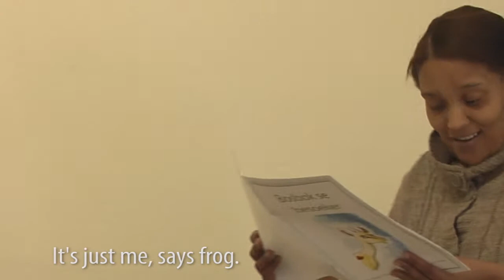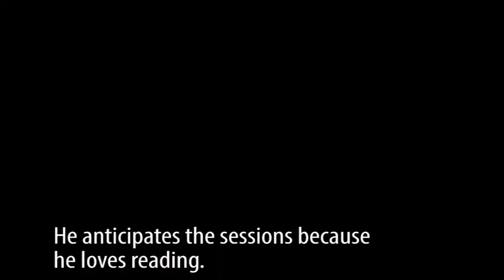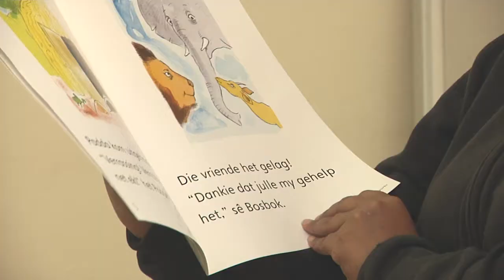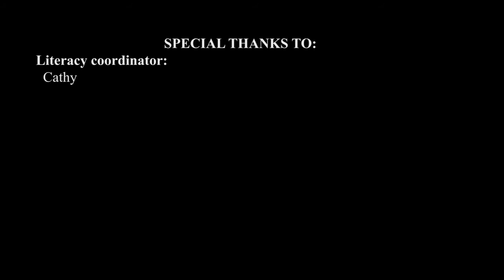Learning: Multilingual story telling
In 2019 third year students in Journalism and Media Studies entered into production partnerships with stakeholders in the educational community of Rhodes University’s home city, Makhanda.
Students studying Radio, Writing and Editing, TV, Photography and Design worked in a participatory fashion with school learners, parents, teachers and NGO support organisations from Foundation Phase to Matric.
By taking a deep dive into the work and lives of people invested in education, we have discovered how big-hearted people with small teams and budgets are making a difference:
The Television students partnered with a NGO, Lebone Literacy Centre, to feature a wide range of projects Lebone is invested in.

One of the most colourful stories was produced by three students who were humbled by storytellers from Sun City, one of the city’s poorest communities. Known as the Multi-lingual Storytellers, this Pied-Piper-styled group invited the students to record the excitement and joy of children as they responded to the storytellers chanting ‘story time’ and marching through Sun City’s streets. The children followed the adults into a local hall to listen to stories read in character, in English, Afrikaans and isiXhosa. The multi-lingual storytellers also worked with the TV class to produce personal digital stories about their own literacy journeys, which were in many instances ones of overcoming extreme personal challenges rooted in poverty and lack of access to books and a reading culture.

Production by Khaka Ngcofe, Monique January & Leago Mamabolo